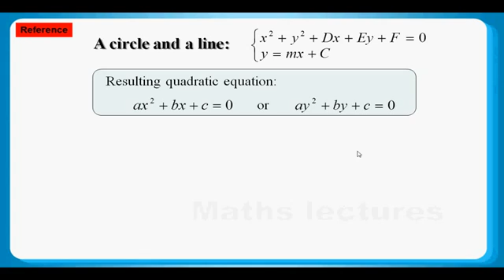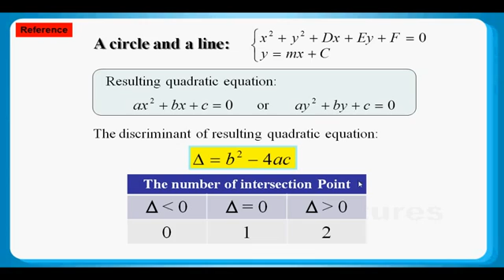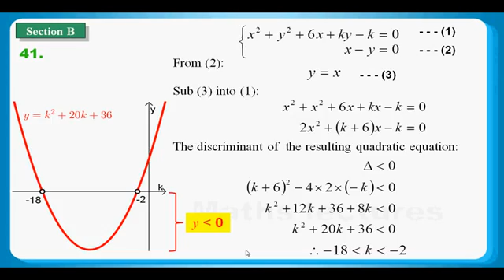HKDSE Practice Maths Core Paper 2 Q41: Circle Equation、Quadratic Inequalities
HKDSE Practice Maths Core Paper 2 Q41:
Circle Equation  圓形方程、Quadratic Inequalities 二次不等式